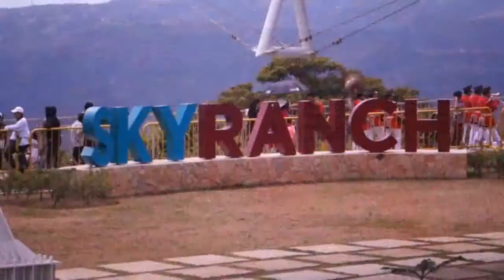Sky Ranch in Tagaytay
Sky Ranch is a new attraction in Tagaytay City. It's not a fully developed amusement park like Enchanted Kingdom or Star City, but it offers good rides especially for kids.